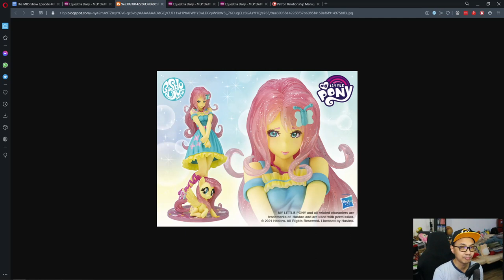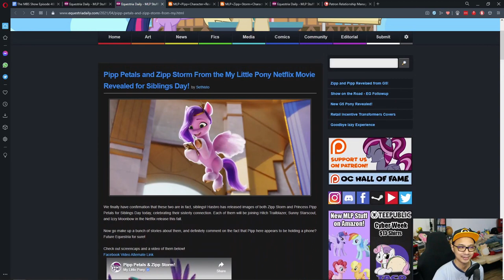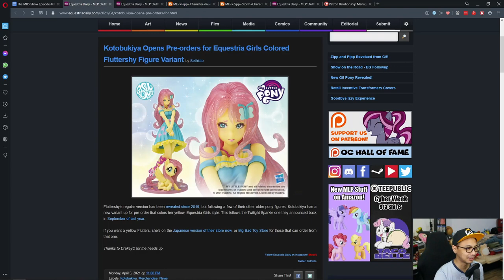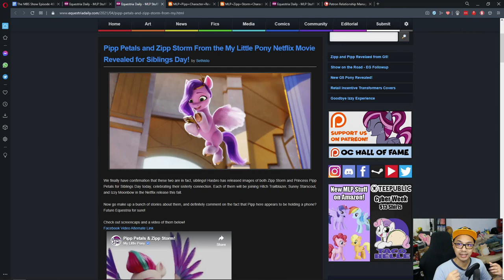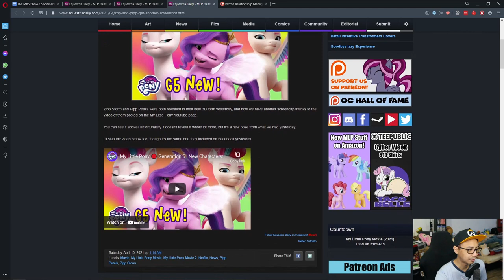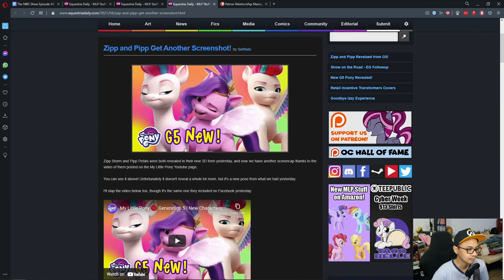The MBS Show Episode 460: Oh Their Related